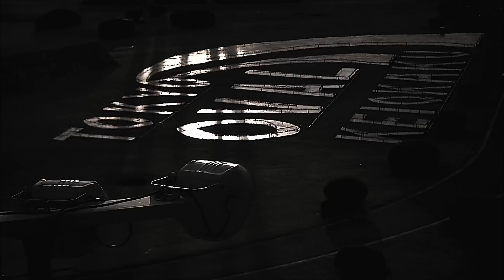第68回 日本選手権競輪（GＩ）PV動画（30秒ver.）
第68回 日本選手権競輪（GＩ）
ガールズケイリンコレクション2015　京王閣ステージ（FII）
2015年3月17日～22日